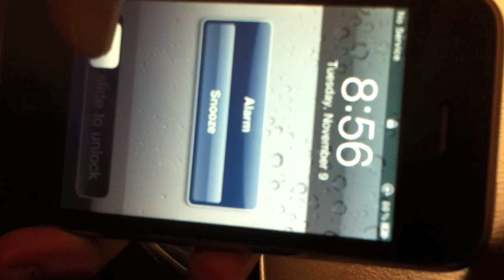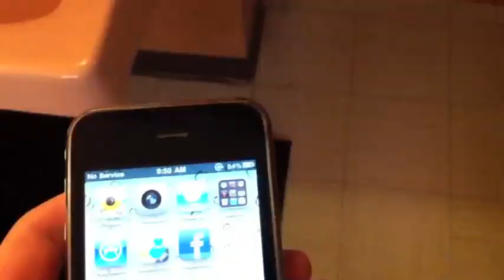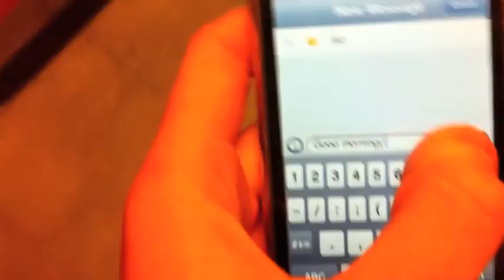A Day (morning) in the Life of Levi1922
So this is what i do every morning more or less, its pretty exciting, so get ready.

Facebook.com/levi1922
Twitter.com/levi1922